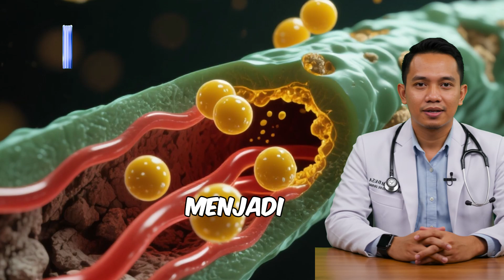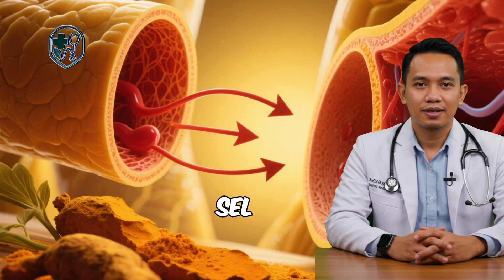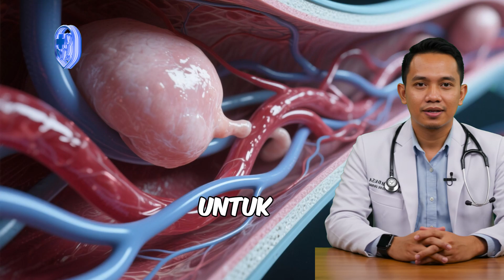KUNYIT = OBAT AJAIB UNTUK PEMBULUH DARAH INI FAKTA MEDISNYA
Apakah benar kunyit bisa menjadi obat ajaib untuk pembuluh darah? Dalam video ini, kita akan membahas fakta medis seputar manfaat kurkumin dalam kunyit, mulai dari efek anti-inflamasi, peran dalam melancarkan sirkulasi, hingga kemampuannya melindungi dinding arteri dari kerusakan.
Video ini sangat cocok bagi Anda yang ingin menjaga kesehatan jantung, mengatasi peradangan, atau mencari solusi alami untuk meningkatkan kualitas pembuluh darah.
Tonton sampai habis untuk mendapatkan wawasan ilmiah yang mudah dipahami dan bisa langsung dipraktikkan!